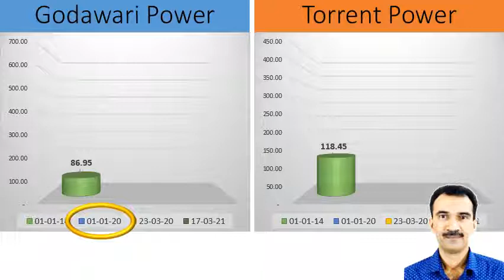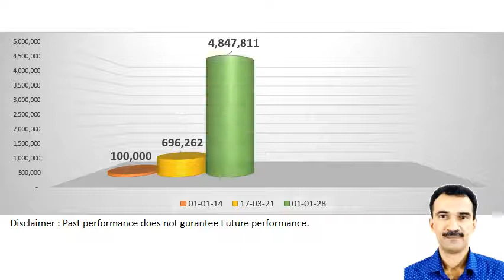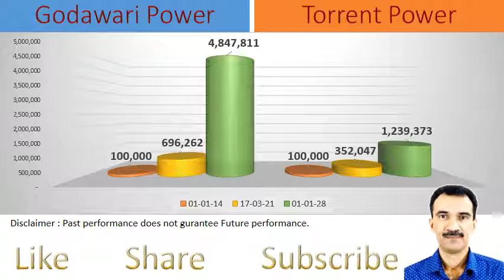godawari power vs torrent power